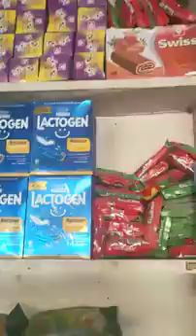Haji kryana Store Stocks visit Subscribe To Youtube my channel like video please 🥺🥺.